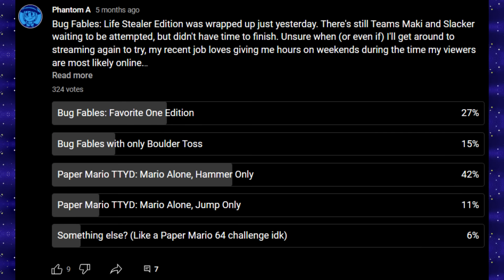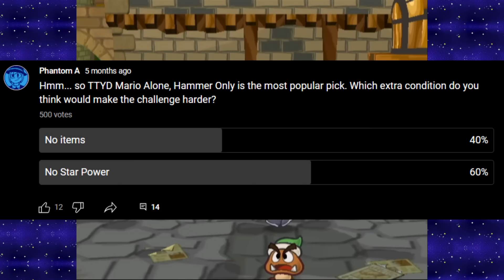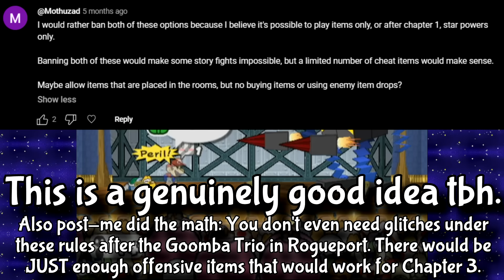Can You Beat Paper Mario: The Thousand-Year Door Without Jumping?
I beat Paper Mario: TTYD without jumping.

Channel Member(s):
md switchy (Bee, $10)
splash A. (Moth, $5)
Star Nova (Moth, $5)

Rogueport Sewers - Paper Mario: The Thousand-Year Door
Ruins Explorer - Paper Mario: Sticker Star
Vs. Fracktail - Super Paper Mario
Garden of Hope - Pikmin 3
Tall Trunk Galaxy - Super Mario Galaxy 2
Kick The Rock - Sonic Adventure 2
Ghost-Zone Zoomin’ - Nicktoons: Battle for Volcano Island
Rooftop Rampage - Crash Twinsanity
Semi-Final Battle - Pokémon Colosseum
Shadow Sirens Battle - Paper Mario: The Thousand-Year Door
World 1-1 (Subcon) - Super Mario Bros. 2
Blackout, The Final Battle - Paper Mario: Color Splash
Spinach Rag - Final Fantasy VI
Luigi’s Casino - Super Mario 64 DS
In Love with a Ghost (Golden Ridge B-Side) - Celeste
King of the Koopas - Paper Mario (64)

Magnus 2 strategy (70 HP, 6 Attack, 2 Defense)
Challenge: Hammerman, No Items (Mario Alone)
Level 16 (10 HP, 20 FP, 39 BP) +4 Attack (+6 Attack in Danger, +11 Attack in Peril)
Power Plus x2, P-Up, D-Down, Hammerman, Power Rush, Mega Rush, Fire Drive x2, Damage Dodge x2, Defend Plus = 33 BP
Magnus 2 has 6 attack, X-Punches have 9 attack, audience cannon is triggered after 35 damage
Assume guard unless specified. When guarding, damage is reduced by 3. Assume audience capacity is 100. Always assume stylish used.

-Good case scenario-
T1: Hammer (8)
Drill Attack. HP: 7, FP: 20
T2: Hammer (Miss, 13)
Deploy X-Punches
T3: Earth Tremor (5-hit, 18)
Spinning Disk. HP: 4, FP: 20, SP: 5
T4: Hammer (28)
Regain X-Punches. If X-Punches are deployed...
Deploy X-Punches
T5: Earth Tremor (6-hit, 34)
Spinning Disk. HP: 1, FP: 20, SP: 3
T6: Fire Drive (52, burn)
Audience Cannon (Guard all 10 hits). HP: 1, FP: 10, SP: 3 (53, burn 2)
T7: Fire Drive (71, KO)

-Bad case scenario- (Continuing from end of T4 good case scenario (Damage dealt: 28))
Regain X-Punches. If Magnus Drill Attack...
HP: 1, FP: 20, SP: 6.60
T5: Power Lift (+2 ATK, +3 DEF)
If Magnus Drill Attack is used... HP: 1, FP: 20, PL (2 turns)
T6: Fire Drive (48, burn)
Audience Cannon. HP: 1, FP: 10, (49, burn), PL (1 turn)
T7: Fire Drive (69, burn)
Magnus 2 has no attacks that deal more than 6 damage. HP: 1, FP: 0, (70, burn, KO)

-Worst case scenario- (Continuing from end of T5 bad case scenario (Damage dealt: 28))
If X-Punches are deployed... HP: 1, FP: 20, SP: 3.60, PL (2 turns)
T6: Earth Tremor (6 hit, 34)
Spinning Disk. HP: 1, FP: 20, SP: 1.60, PL (1 turn)
T7: Fire Drive (54, burn)
Audience cannon. HP: 1, FP: 10, PL expires (55, burn)
T8: Fire Drive (73, KO)

Gloomtail (80 HP, 8 Attack, 2 Defense)

Level 17 (10 HP, 5 FP, 51 BP)
Assume damage is 8 after T1, where damage is 7.

T1: Fire Drive (8, burn 3)
HP: 13, FP: 10 (9, burn 2)
T2: Piercing Blow (18)
HP: 5, FP: 8 (19, burn 1)
T3: Piercing Blow (30)
HP: 2, FP: 6 (31, burn 0)
T4: Sweet Treat (Heal 11 HP, at least 3 FP)
HP: 5, FP: 9
T5: Fire Drive (41, burn 3)
Earthquake (Don't guard). HP: 1, FP: 7 (42, burn 2)
T6: Piercing Blow (58)
Megabreath charge. HP: 1, FP: 5 (59, burn 1)
T7: Sweet Feast (Max HP & FP)
Megabreath. HP: 5, FP: 15 (60, burn 0)
T8: Piercing Blow (71)
Doesn't matter. HP: 1, 2, or 5, FP: 13
T9: Piercing Blow (82, KO)